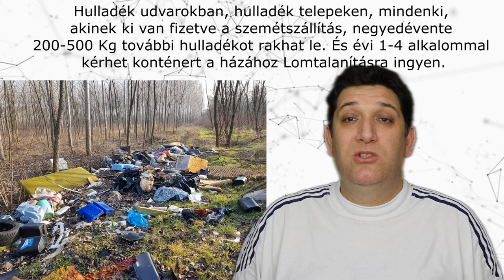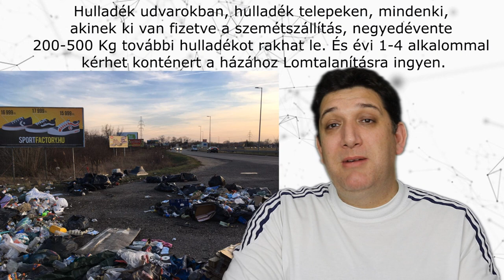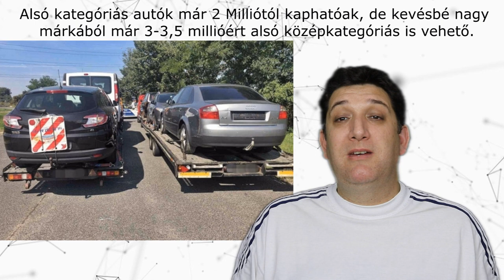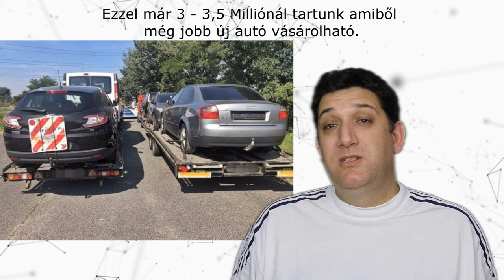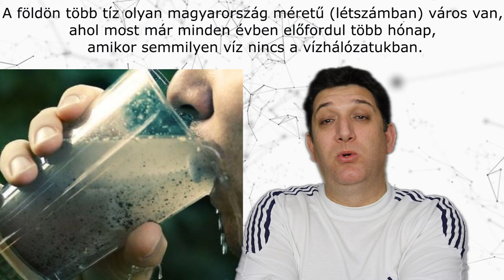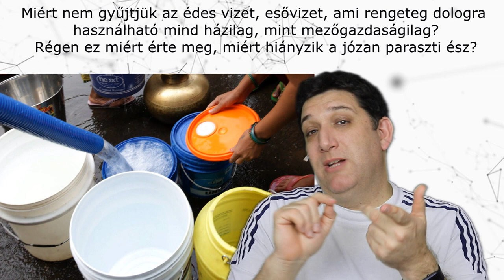KLÍMAHISZTI??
Mi a valóság? Mitől kell tartanunk? Mire figyeljünk? Miért tesszük ezt magunkkal?

🔷Lejátszási listák:
Tech Info
Game
Adatvédelem
Régi idők - Old School
Utazás - Itthon otthon vagyunk